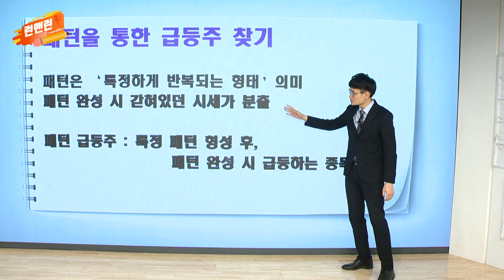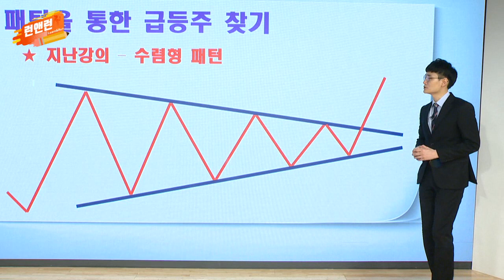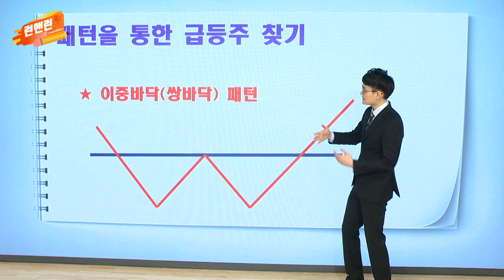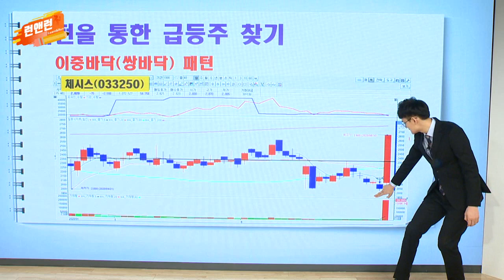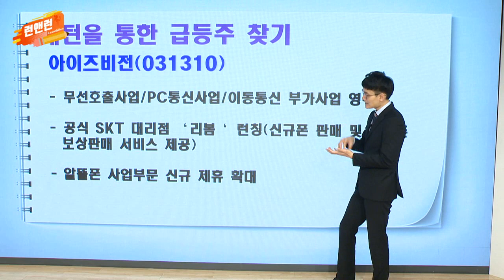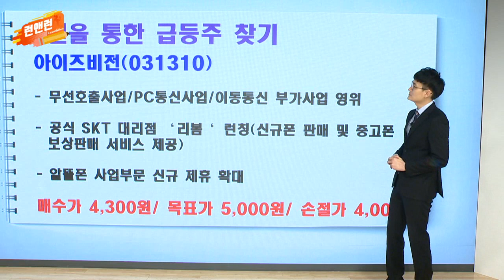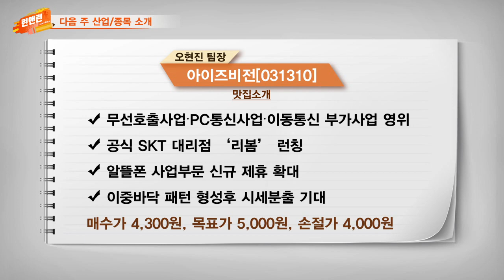[맛집 추천] 아이즈비전(031310)·이노와이어리스(073490)_이데일리맵 황주명&오현진_런앤런 10회 (20210327)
[오현진 - 아이즈비전(031310)]
- 무선호출사업∙PC통신사업∙이동통신 부가사업 영위
- 공식 SKT 대리점 ‘리봄’ 런칭
- 알뜰폰 사업부문 신규 제휴 확대
- 이중바닥 패턴 형성후 시세 분출 기대

[황주명 - 이노와이어리스(073490)]
- 글로벌 5G 투자 확대 기대감 (2022년까지 5G 수요는 지속 증가 예상)
- 유무선 자동측정 및 제어 시스템 개발 및 제조 (LIG넥스원이 최대주주)
- LTE스모셀은 국내 통신사(KT)에 연간 100억원 내외 꾸준히 납품